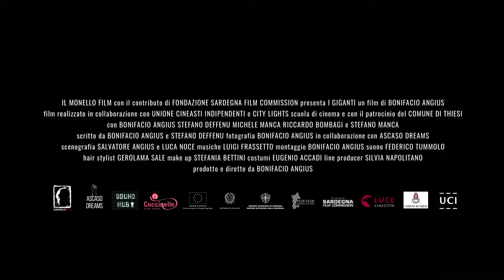I giganti - Trailer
Un film di fantasmi, di perdenti che cercano attraverso gesti maldestri di vivere ancora un attimo di leggerezza

Regia: Bonifacio Angius.  Con Bonifacio Angius, Stefano Deffenu, Michele Manca, Riccardo Bombagi, Stefano Manca, Francesca Niedda, Noemi Madas, Roberta Passaghe, Mila Angius.